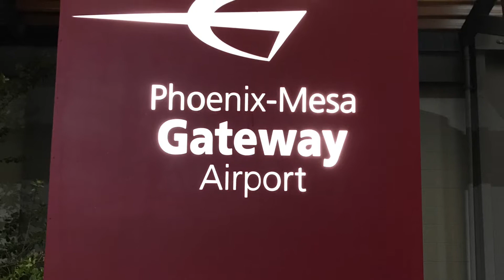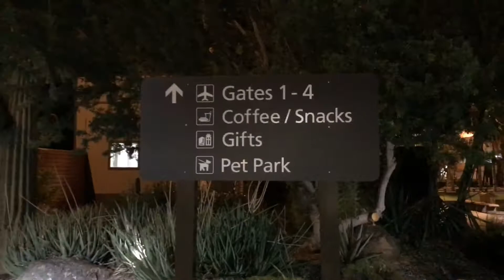Viaje a Montana Verano 2017 parte 1 / Mario Vlogs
Parte 1 de mi viaje a visitar a la familia en Montana, USA el verano del 2017. Como siempre es un gran gusto ir por aquellos lados llenos de hermosos paisajes y de lindas personas que están por allá muy cerca de Canadá